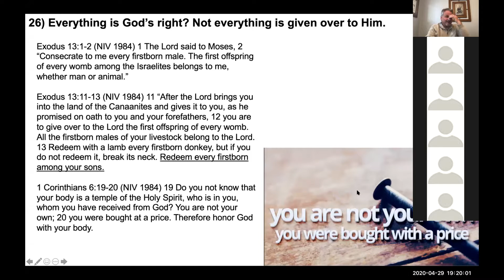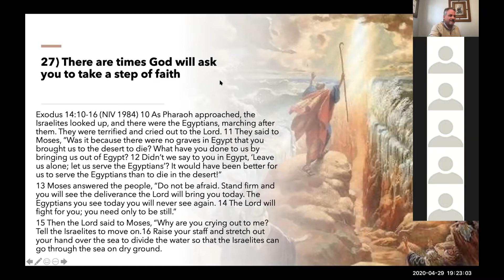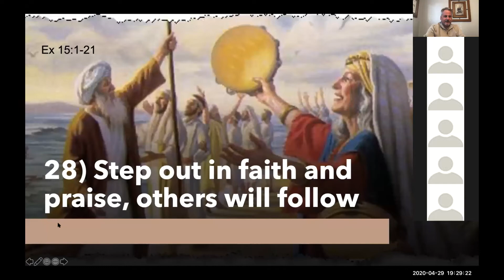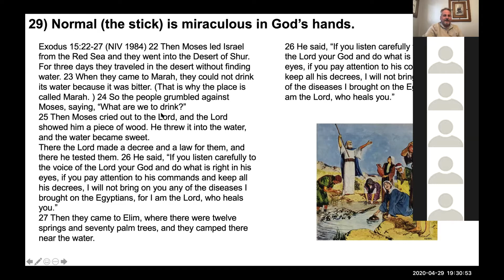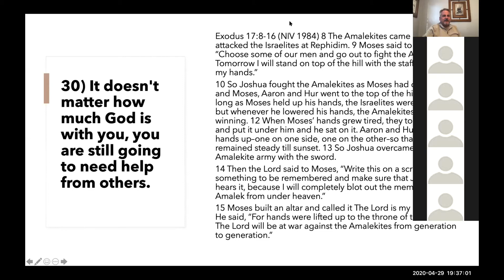Things I have learned from the life of Moses 25-30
When the Man of God tells on himself.  Practical thought we can live every day.